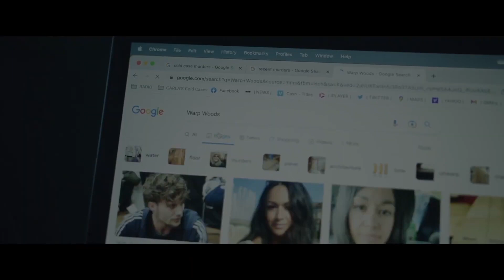Mary Had a Little Lamb (2023) Movie Review - How did this Film get made?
Mary Had a Little Lamb (2023) Movie Review

I published a kid's picture book about a little ninja:

✅ Help support me:
The Ruby Tuesday Merch!:

Nicolas Cage Ratings Explained:
5 - Nic Cage in - Lord of War
4 - Nic Cage in - Leaving Las Vegas
3 - Nic Cage in - Pig
2 - Nic Cage in - Con Air
1 - Nic Cage in - The Wicker Man Remake
0 - Nic Cage in - Left Behind